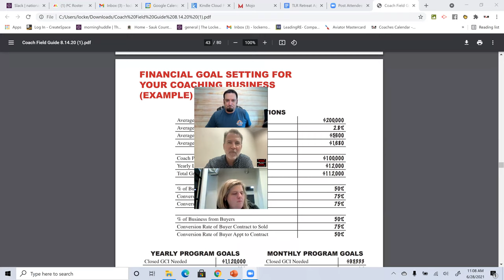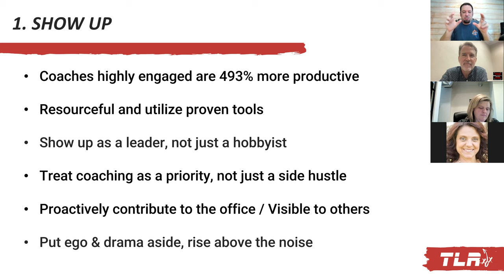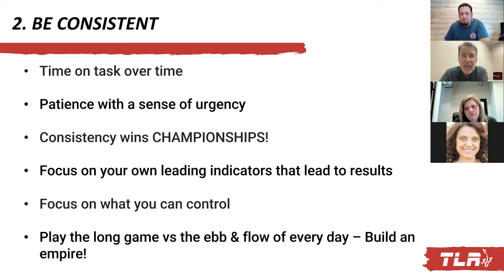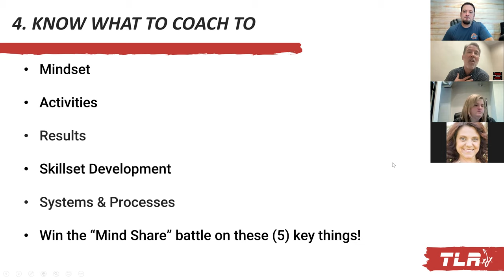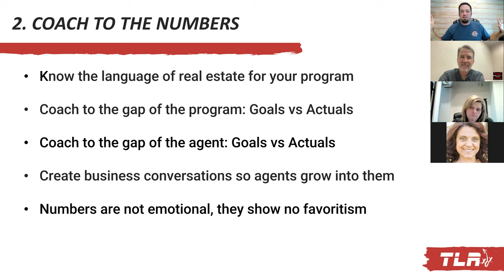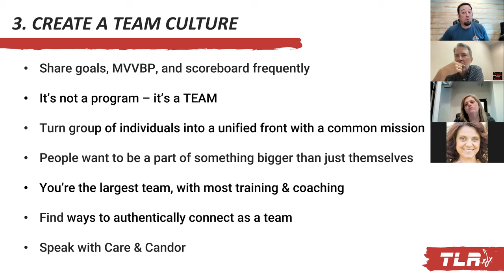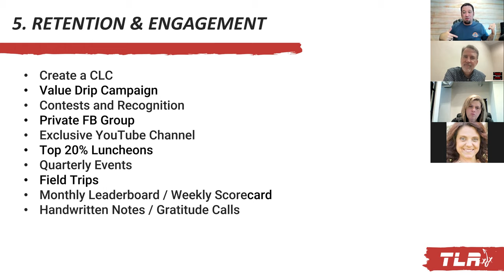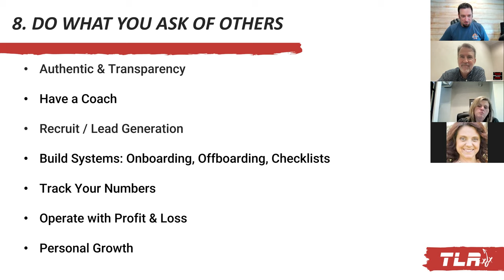PC Training - The 6 Figure Productivity Coach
Recorded 6.28.21